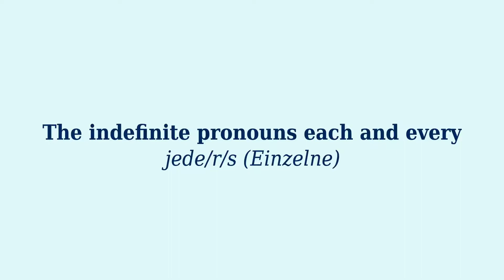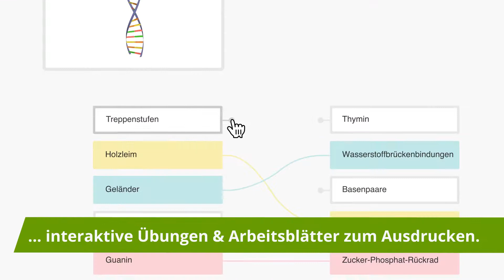The indefinite pronouns each and every – jeder (Einzelne) einfach erklärt | sofatutor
Das Video in voller Länge findest du Du möchtest mehr zum Thema The indefinite pronouns each and every – jeder (Einzelne) wissen, dann klicke – Hier erwarten dich jede Menge Lernvideos, interaktive Übungen und Arbeitsblätter zum Ausdrucken.